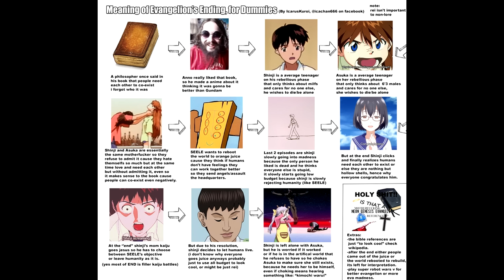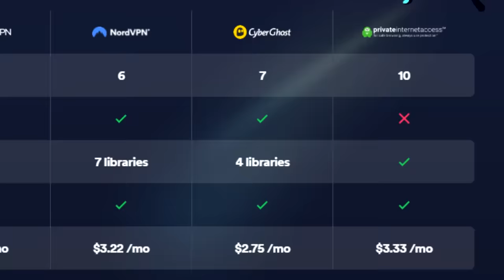Neon Genesis Evangelion Explained